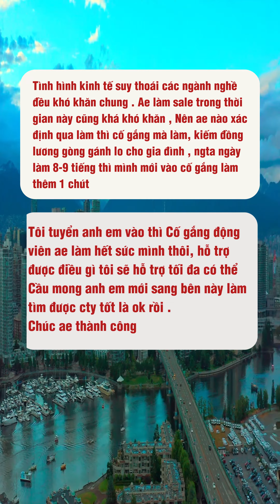Điều Anh em cần khi qua Campuchia làm việc là gì ?